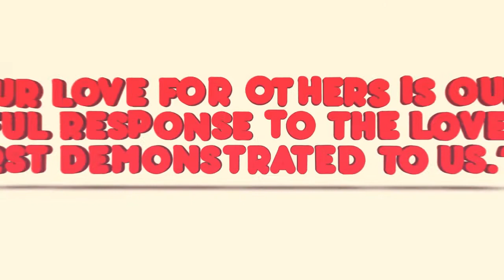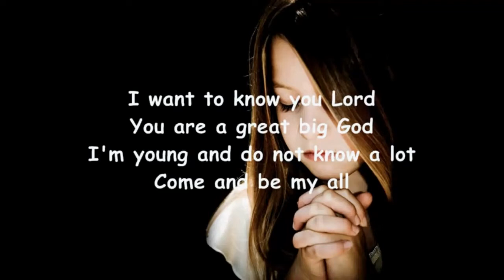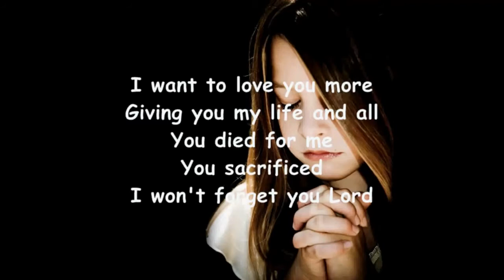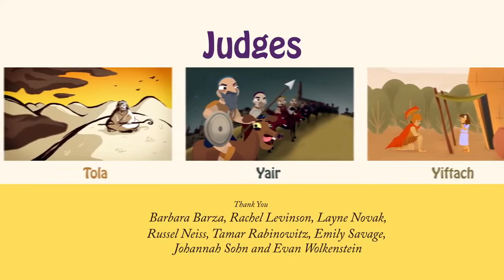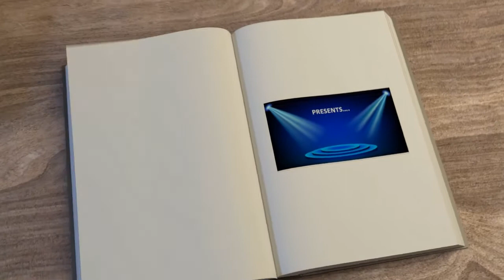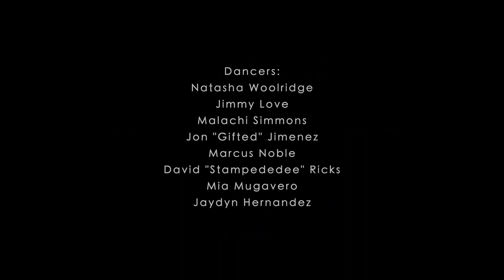Faith over Fear: Deborah the Judge 04/24/2022 (Children)